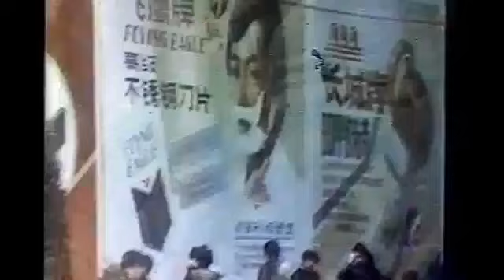Publicidad '80s Shampoo y crema SEDAL Ginseng 1989 (Argentina)